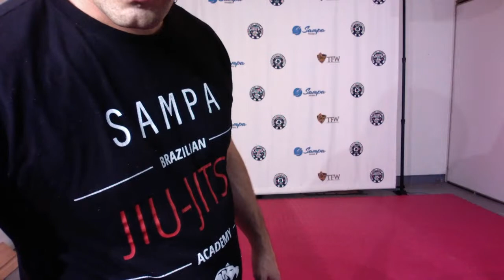4/26 International Jiu Jitsu Association FREE Online Class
A really fun, energy-filled and legit Martial arts - Brazilian Jiu Jitsu and Fitness academy
We are not a Gym not a place that you come and go. Here you come to learn the martial arts we taught, learn the culture, the history
and the respect behind it.

We have a massive adult program and a humongous kids program and a great Deal for families.
Adults and kids will learn and self improve not only on the mats but outside the mats we are
doing our sustainability job, Helping adults and kids get more educated and respectful through martial arts.

If you're looking for fun, entertaining and educational Brazilian jiu jitsu videos for kids and adults (like instructional videos, info videos on our special events, info videos on history of bjj, jiu jitsu rules, tournaments, field trips ) then you came to the write place, enjoy our videos please SUBSCRIBE tour channel :D